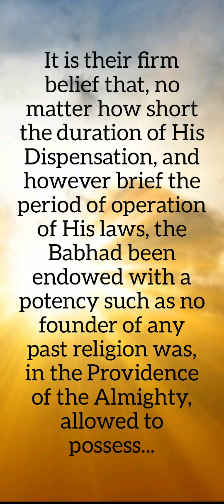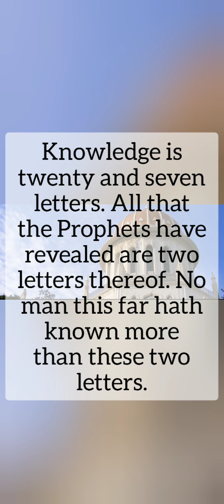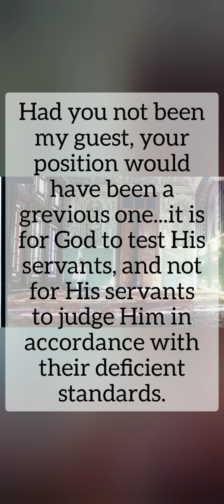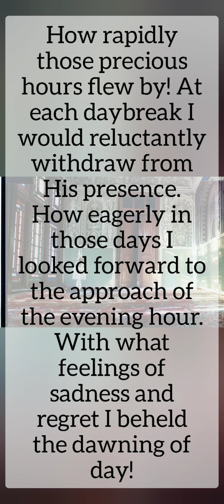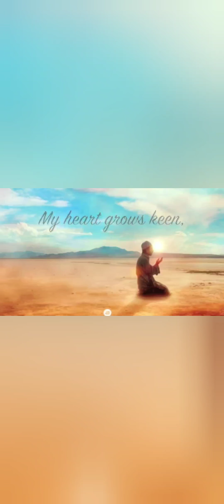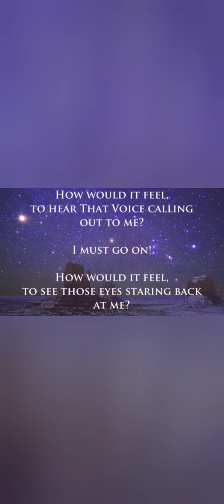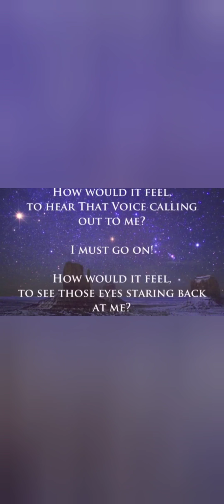Declaration of the Bab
A short video on the Declaration of the Bab and Mulla Husayn's role on the day.

Fact correction: Mulla Husayn's journey to Shiraz was approximately 800km and NOT 1500km as mentioned.